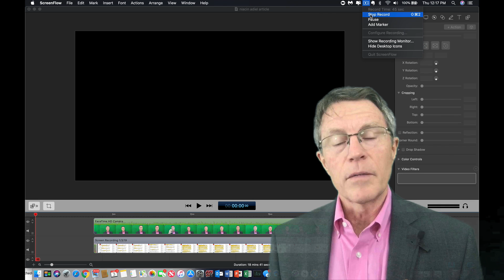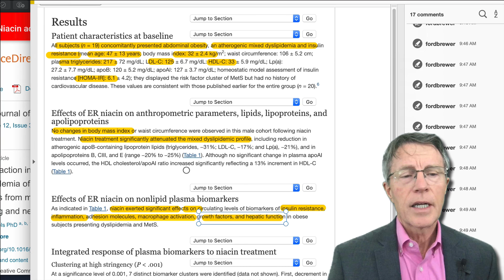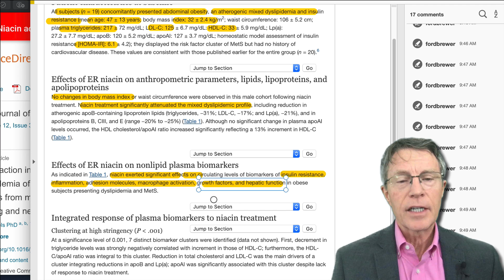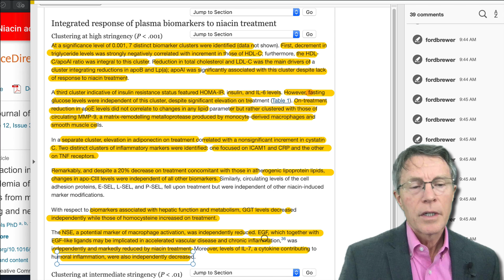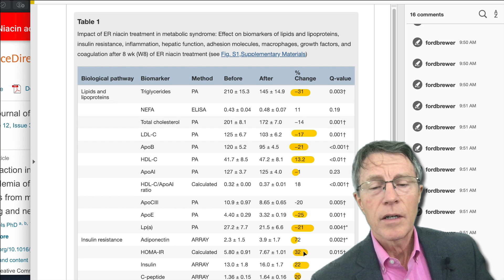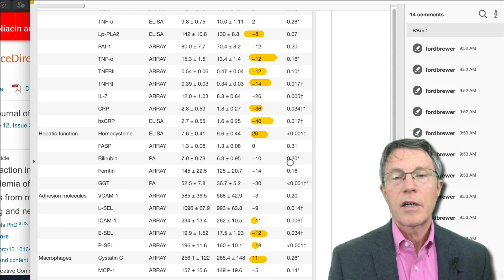NIACIN Biomarkers pt2: Clusters & Macroctyes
ABOUT THIS VIDEO:
Adiel et al went crazy on molecular biomarkers of Niacin treatment. The results were not unexpected, but the answers generate a lot of new questions. Do these explain some of the mixed signals in the literature; improved lipids & inflammation, but increased insulin resistance (HOMA - IR). I don't think so; it's only an 8 week study on 19 obese middle-aged men with pre-existing metabolic syndrome.

It still, however, raises very interesting questions re: biomarkers and potential mechanisms for Niacin's impact. Part 1 sets up the context and goes into the lists of biomarkers and correlations. Part 2 goes into the undeniable clusters seen in statistical analysis of these biomarkers.